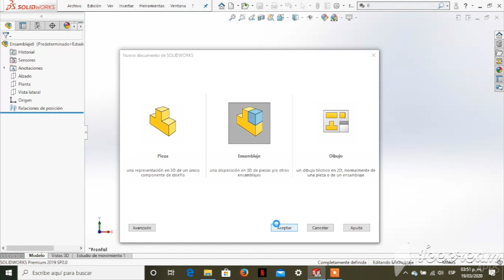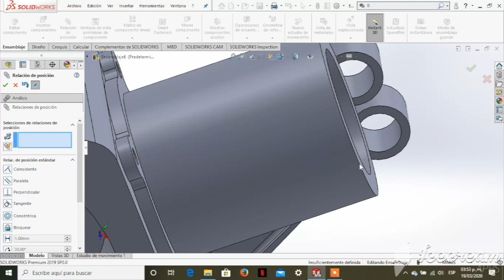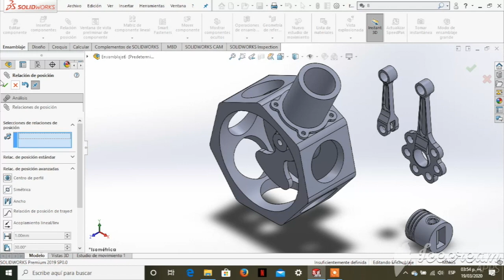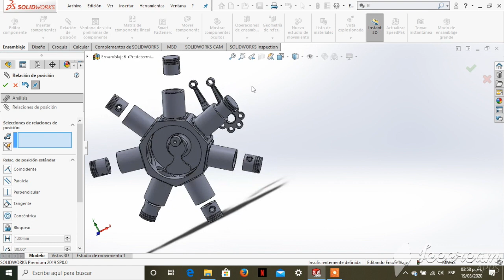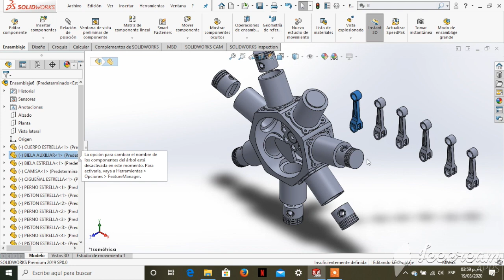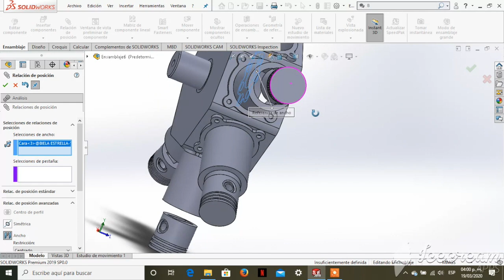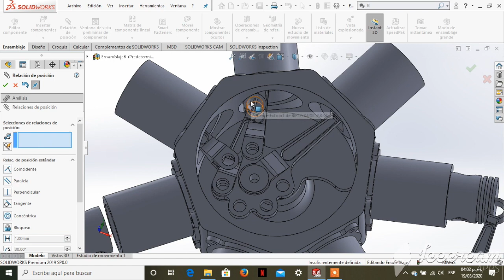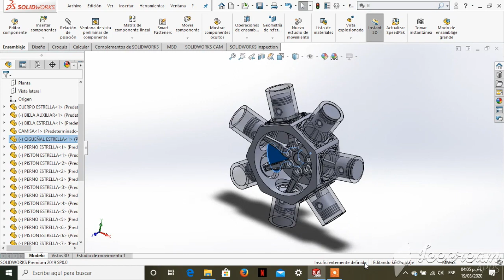Ensablaje Motor Estrella - SolidWorks2019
Manuel Hernandez Contreras